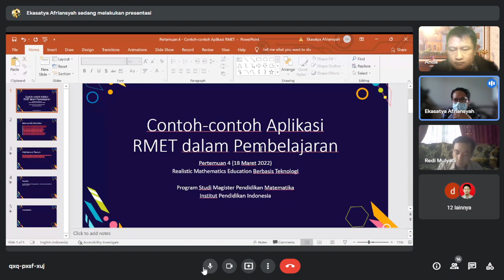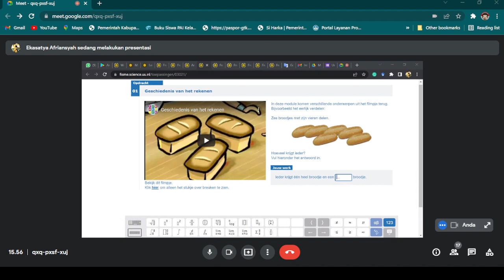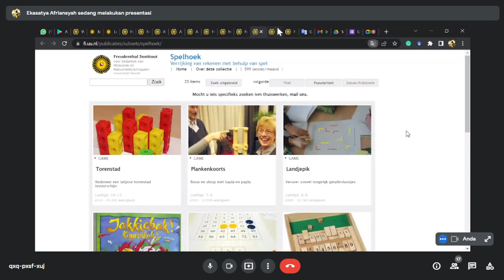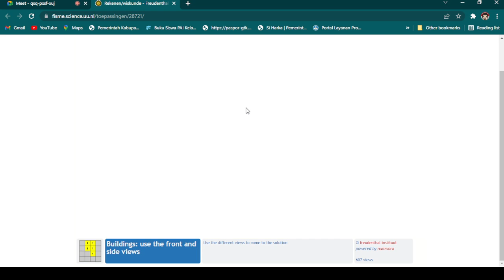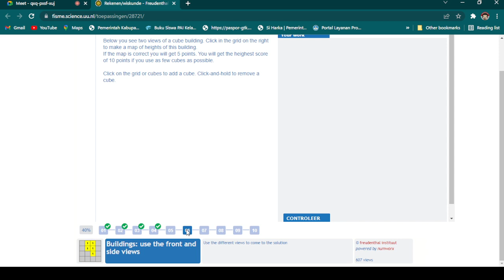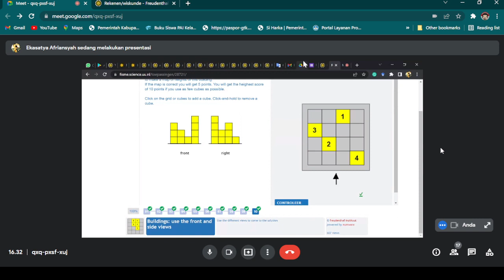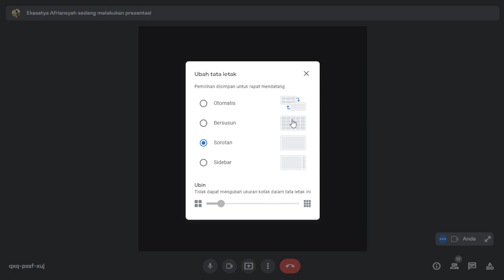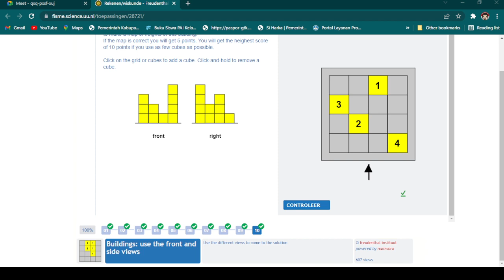RME part 3